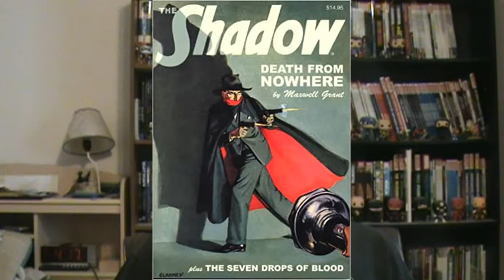SUPERHERO IS NOT A GENRE